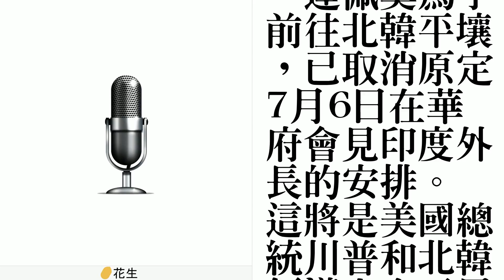商討非核計畫 據報美國務卿下週再訪北韓